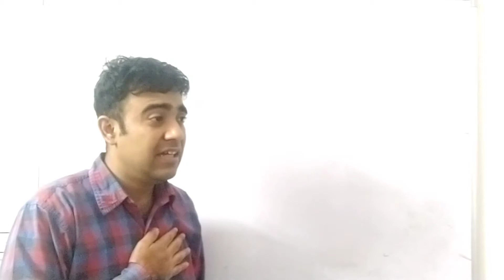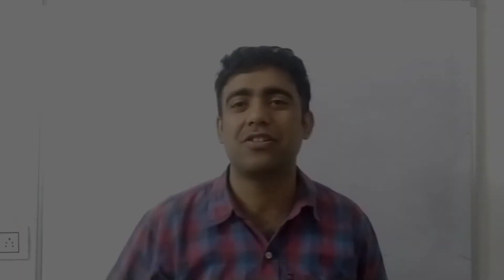Displease meaning in hindi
Hello mere classy dosto jaaniye is video mei "Displease meaning in hindi"

Pocket Oxford Dictionary

Oxford Dictionary

My mic

My favourite books what one should read :-
1. Eat the frog

2. You can win

3.Men are from mars, women are from venus

4. Magic of thinking big